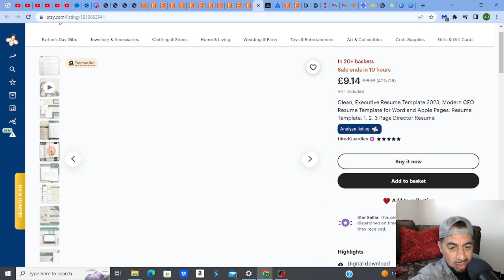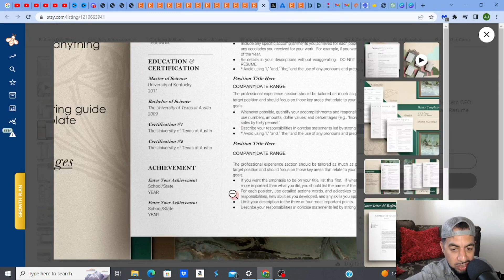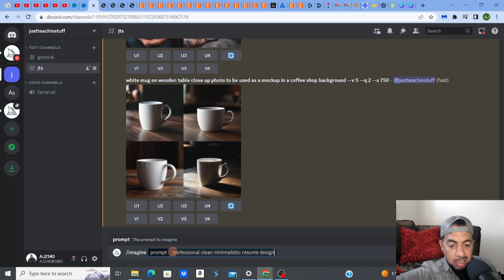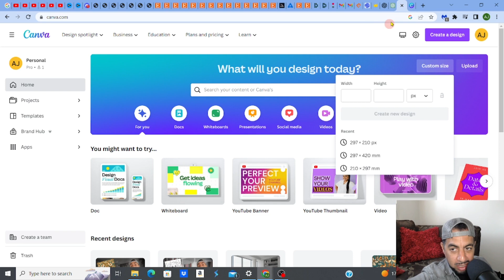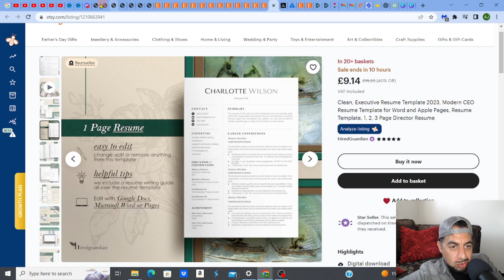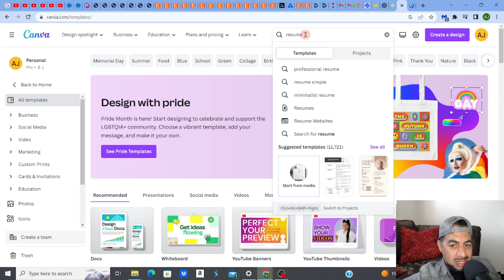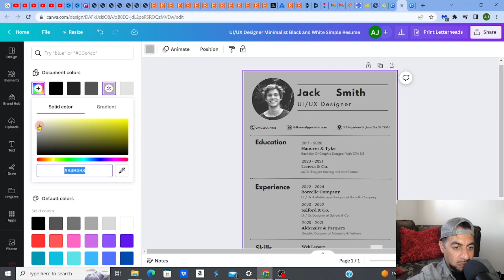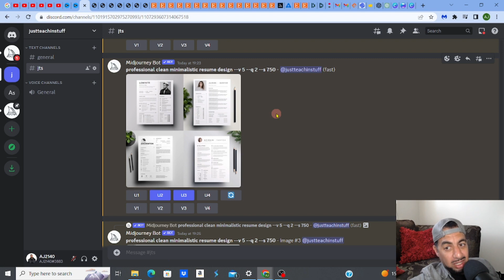Etsy High Demand Low Competition Digital Products | How to Make Resume in Midjourney and Canva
In this video, we're going to be teaching you how to make a resume in Midjourney and Canva and also how to sell your digital products on Etsy.

If you're looking to create printables on midjourney Ai to sell on Etsy and are looking for high demand low competition digital products, then this is the video for you! By the end of this video, you'll have everything you need to know to start selling your low competition high demand digital products on Etsy and building a successful career in design!

FREE Sign up for EverBee, the best Etsy product research tool
Use EverBee to find THOUSANDS of top selling Etsy listings, so YOU can create BESTSELLERS!

🔽 STEAL MY PROFITABLE ETSY BUSINESS STRATEGY- NO SKIILS NEEDED 🔽

🔽 ACCESS TO MY ETSY DIGITAL PRODUCT COURSE (STEP BY STEP FOR BEGINNERS) 🔽

FOLLOW MY ONLY OFFICIAL CHANNELS! 📢
👇MUST HAVE ETSY TOOLS LIST BELOW👇

👇TOP PRODUCT RESEARCH & SEO TOOL

👇TOP DESIGN TOOLS/PLATFORMS

 ✅ KITTL- Try it for FREE (my top Ai designing / editing platform)

👇BUY READY MADE DESIGNS

👇TOP ETSY ACCOUNTING / BOOKKEEPING SOFTWARE

👇MY TOP ETSY ALTERNATIVE PLATFORMS TO SELL ON

✅ SYSTEM IO -THE BEST ALL IN ONE (FREE ACCESS) to sell and market your digital products

👇MOCKUP CREATORS

👇TOP ETSY LISTING GENERATOR & EDITOR FOR MORE SALES!

WHAT NEXT? 🗺️
🔥CHECK OUT MY VIDEO PLAYLISTS FOR MORE GREAT TUTORIALS AND TIPS🔥